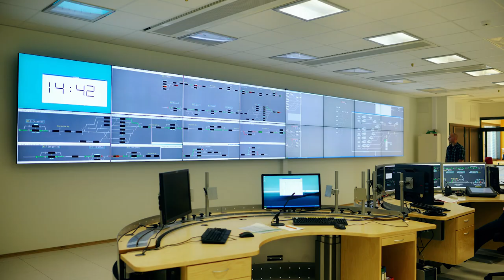Control room installation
Installation of a 16 screen video wall in a control room in Norway. NEC X 551UN monitors used with manual front service wall mounts.  Signal distribution via fiber cable.